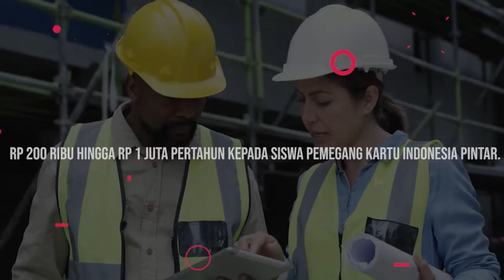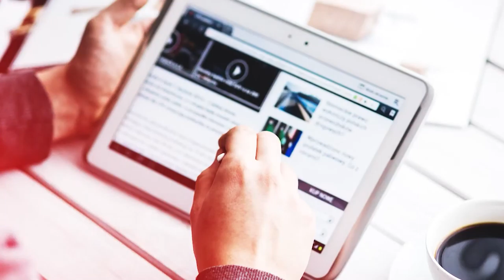5 BANTUAN PEMERINTAH YANG AKAN TURUN TANGGAL 17 HINGGA 31 AGUSTUS - KRONOS MEDIA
Pada video kali ini saya akan membagikan daftar bantuan pemerintah yang akan turun pada tanggal 17 agustus hingga 31 agustus 2021